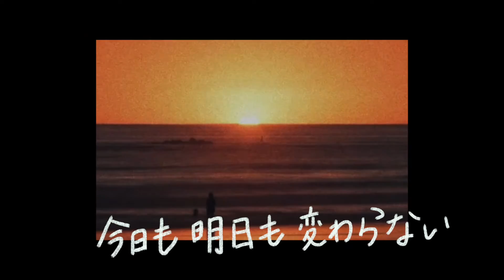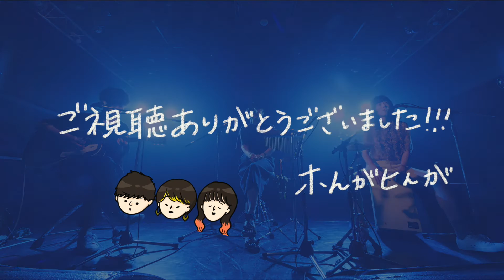きぼう - ホんがヒんが【Music Video】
こんにちわ！私たちはアコースティックユニット
「ホんがヒんが」と申します！
普段は「サンドウィッチとコーヒーのお供に」というコンセプトで音楽をやっております。

この「きぼう」という楽曲は国際宇宙ステーション（ISS）の日本モジュール、きぼうを想って作りました。きぼうでは様々な実験が行われており、宇宙での新たな発見に向けてまさしく希望に満ちています。2030年で運用が終了してしまいますが、最後まで見届けたい、そんな想いもこめたこの「きぼう」。是非とも最後まで聴いてくださると嬉しいです！

※映像素材はPIXTAにてExtra License取得済みです。

毎週『ホんがトーク』、月一でカバー動画あげてます。